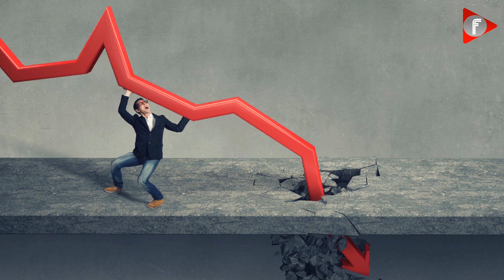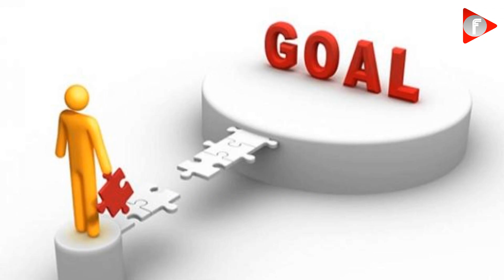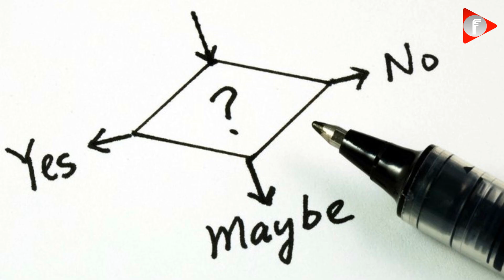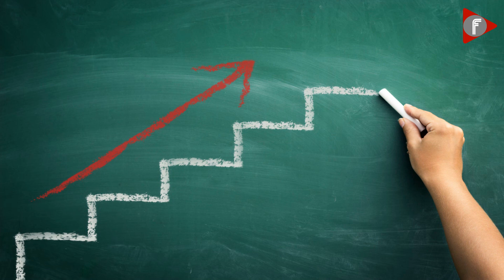الفشل يؤدي إلى النجاح | تحفيز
في بداية رحلتنا على اليوتيوب

نقدم لكم أول فديو  يتحدث عن الفشل ومشاكله والتغلب عليه
لنحصد النجاح ونحققه .

لاتنسو دعمنا بالأشتراك .